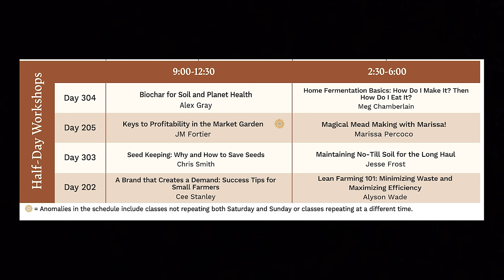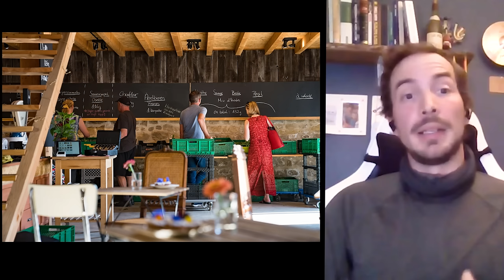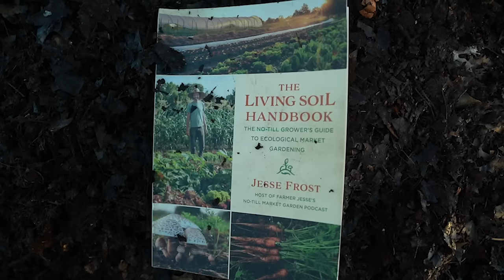A No-Dig CSA in One of Europe's Smallest Countries with Krautgaart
Today, we are doing a podcast special with Max Epstein of Krautgaart in Luxembourg. We discuss his no-dig, pay-what-you can CSA and a whole lot more!